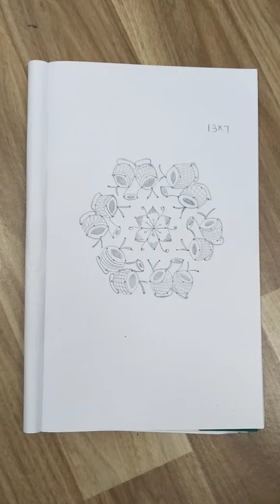aadimadham special rangoli design//aadivelli Rangoli special//gcraft//pullikolam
marakama Bell 🔔 icon ah click panunga.